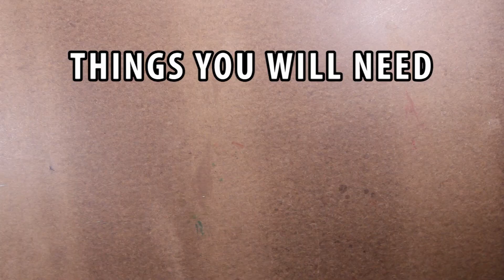SOLAR BUTTERFLY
this project we create a solar light yard decoration from house hold items.